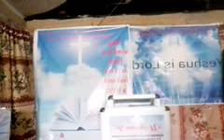The Gift of prosperity, prophet Ezekiel melchisedec